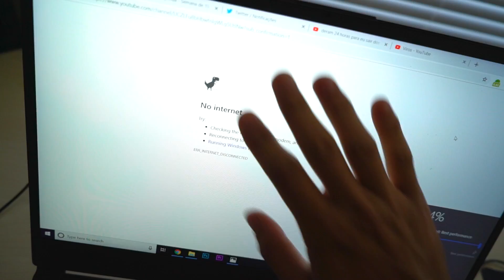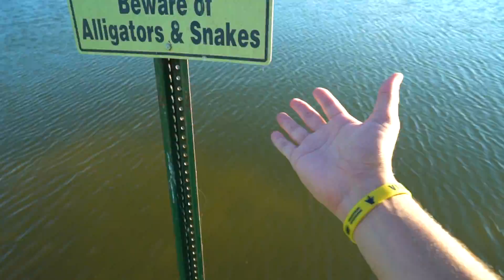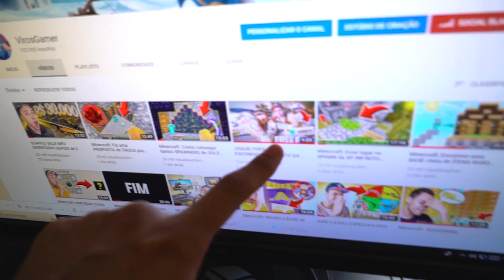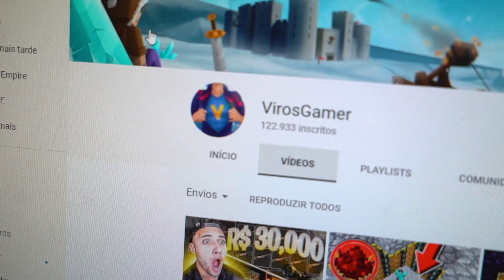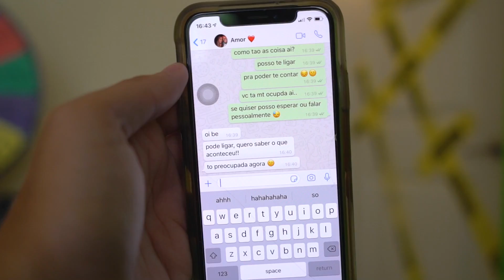FUI EXPULSO DOS ESTADOS UNIDOS *trollagem*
► E ai meus inscritos tudo certo? Galera hoje fiz uma trollagem epica com minha namorada, dizendo que fui expulso dos Estados Unidos!

• Acesse UowShop e adquira seus produtos! 🤟🏼

► ZSQUAD🔥
• Neagle
• IShow
• João Caetano
• Caique Vieira
• Flap

- Uooow 🤟🏼

► Parceiros do ZSQUAD 🔥
• Harvest English Institute